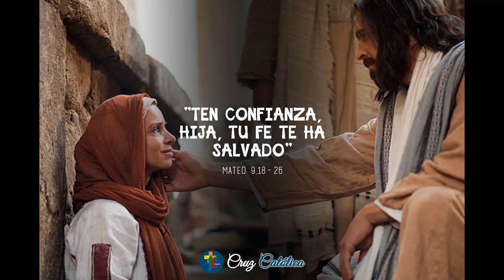La Buena Nueva de Hoy, julio 05 de 2021, Mateo 9, 18-26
En aquel tiempo, mientras Jesús hablaba, se le acercó un jefe de la sinagoga, se postró ante él y le dijo: "Señor, mi hija acaba de morir; pero ven tú a imponerle las manos y volverá a vivir".

Jesús se levantó y lo siguió, acompañado de sus discípulos. Entonces, una mujer que padecía flujo de sangre desde hacía doce años, se le acercó por detrás y le tocó la orilla del manto, pues pensaba: "Con sólo tocar su manto, me curaré". Jesús, volviéndose, la miró y le dijo: "Hija, ten confianza; tu fe te ha curado". Y en aquel mismo instante quedó curada la mujer.

Cuando llegó a la casa del jefe de la sinagoga, vio Jesús a los flautistas, y el tumulto de la gente y les dijo: "Retírense de aquí. La niña no está muerta; está dormida". Y todos se burlaban de él. En cuanto hicieron salir a la gente, entró Jesús, tomó a la niña de la mano y ésta se levantó. La noticia se difundió por toda aquella región.